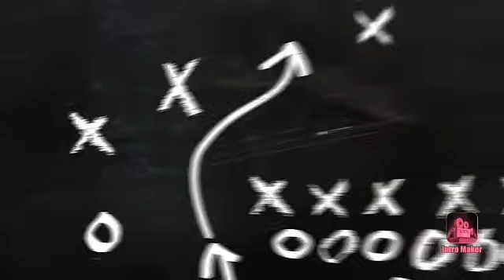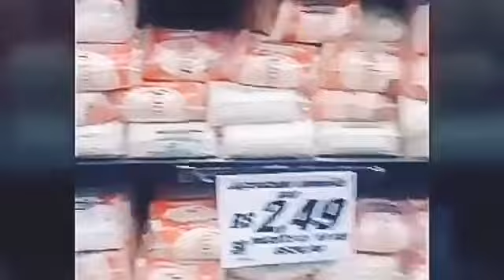Rolê Insano Com os Loucos ,Vai Brisando..👊💜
Facebook_ @EsterMorete
Músico: @iksonofficial
Músico: @iksonofficial.
 Segue aqui não esqueça de compartilha e deixa o seu like e ativa o 🛎vlw flw tmj 🌍💜